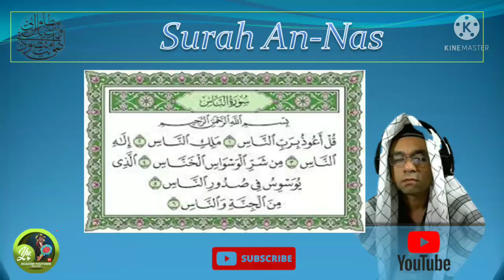Surah An-Nas an-nas al-quran